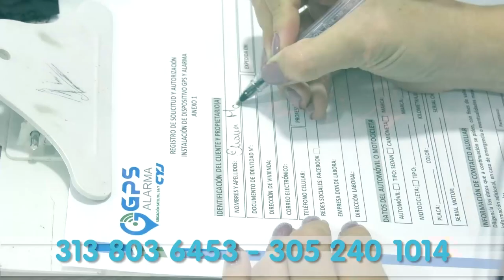A LA CÁRCEL LOS DOS IMPLICADOS EN EL SECUESTRO DE NICOLÁS PICÓN